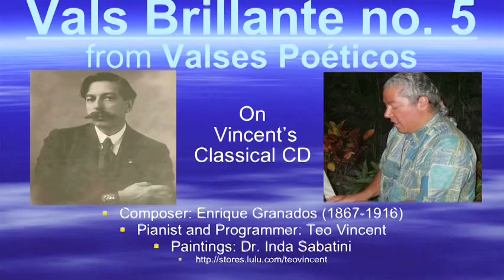Vals Brillante #5 from Valses Poéticos by Enrique Granados. Piano-Teo, paintings-Inda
Waltz in Spanish type of form! Enrique Granados' Vals Brillante from Valses Poéticos. Piano by Teo Vincent 4th of Givnology Wellness Arts. Paintings by Dr. Inda Sabatini. Available on Vincent's CD